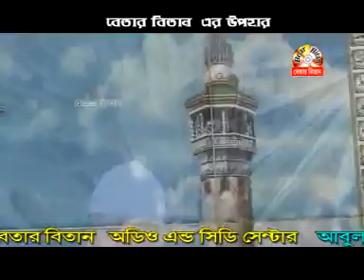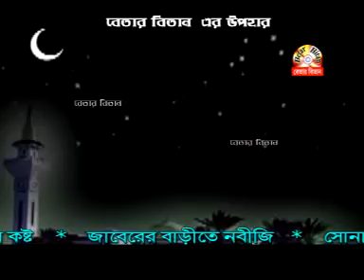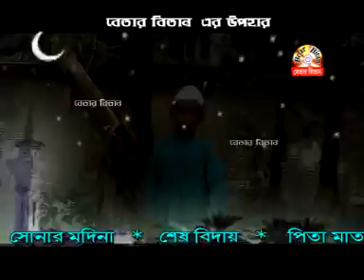শিশুর কন্ঠে সুন্দর একটি ইসলামী গান * আল্লাহ মহান * কন্ঠে কত মধু শুনেই দেখুন - সাব্বির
In this channel you will find Islamic Videos, Waz Mahfil, Islamic Music, Islamic Discussion Tafsirul Quran Mahfil.

এই চ্যানেলে আপনারা ইসলামিক ভিডিও, ওয়াজ মাহফিল, ইসলামিক সংগীত, ইসলামিক আলোচনা তাফসিরুল কোরআন মাহফিল পাবেন। নিয়মিত ভিডিও পেতে আমাদের চ্যানেল কে সাবক্রাইব করুন। চ্যানেলটি স্বাবস্ক্রাইব করে ইসলাম প্রচারে সহয়োগিতা করুন।